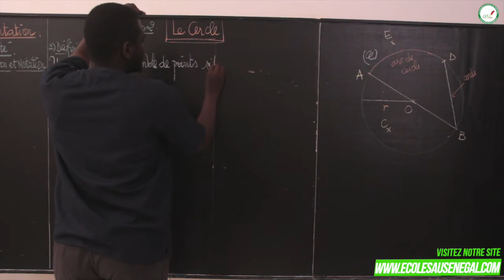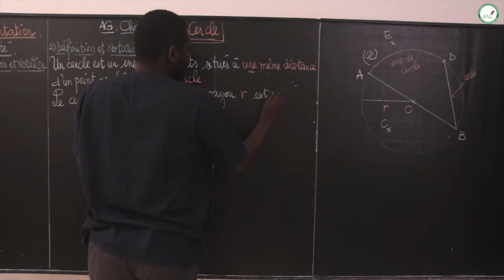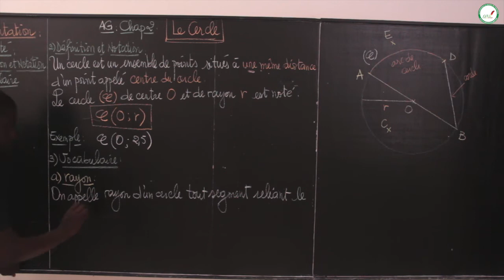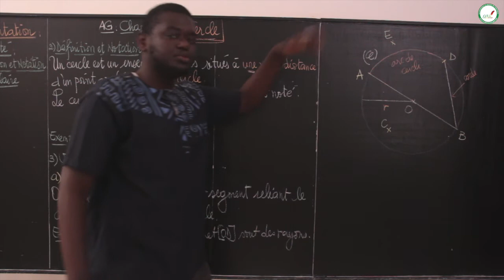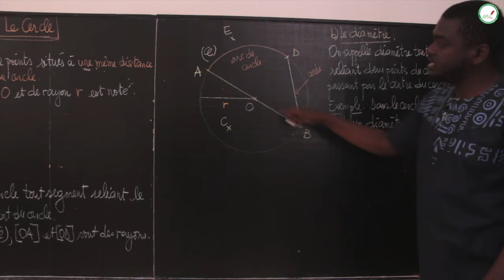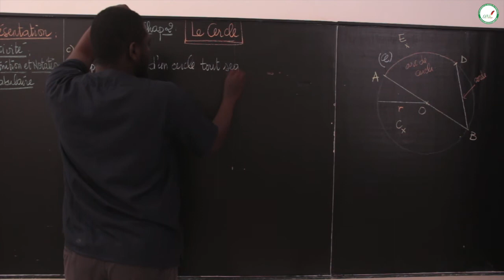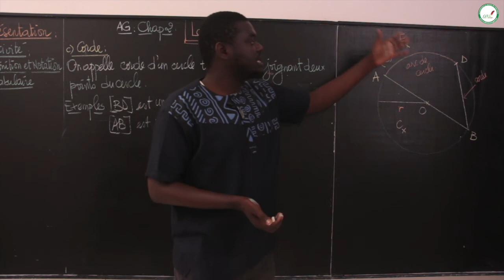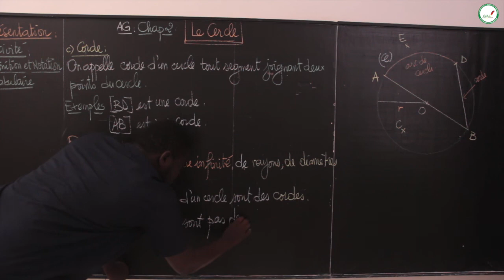Cours - Sixième - Mathématiques: Le cercle / Suite 1 / M. Gueye